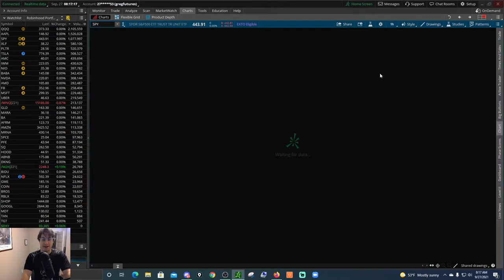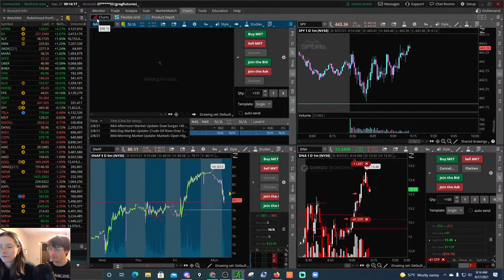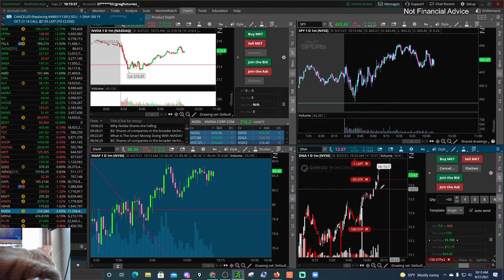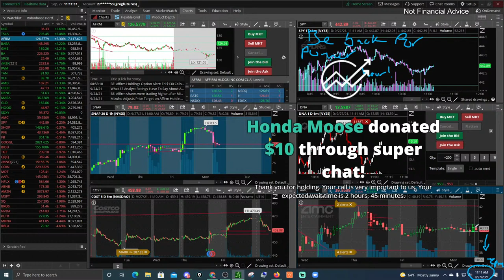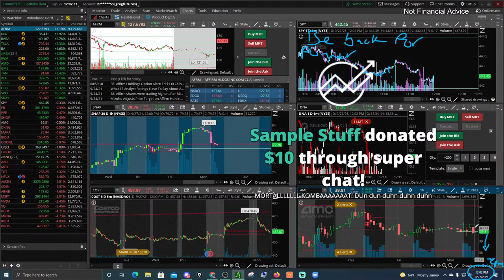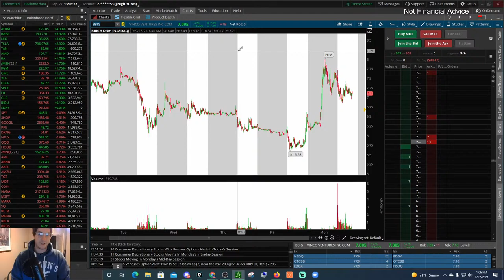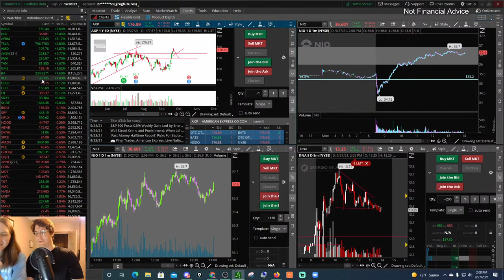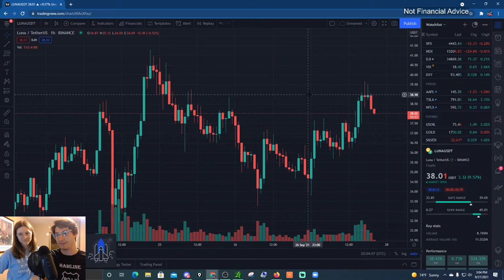🔴 Stock Market Live! Tech Takes Dive. MRNA Dip Buy? Trading Options Strategies! Power Hour Stream!